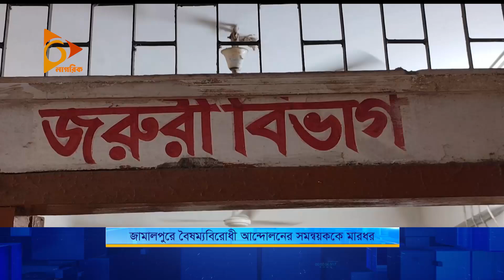জামালপুরে বৈষম্যবিরোধী আন্দোলনের সমন্বয়ককে মার*ধর | Nagorik TV